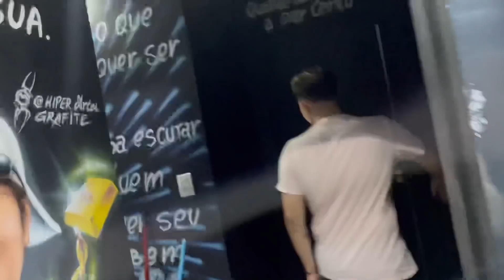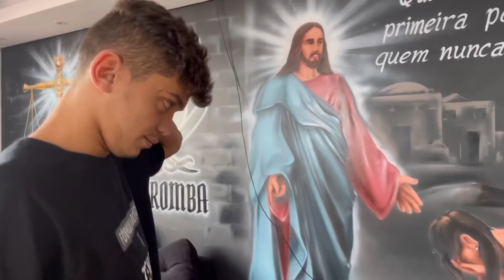ME APAIXONEI PELA NORDESTINA